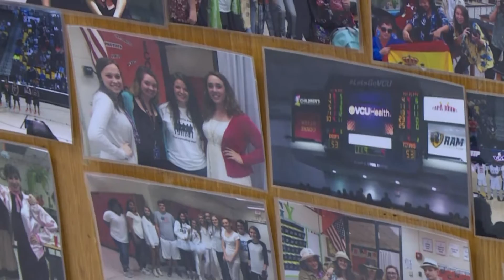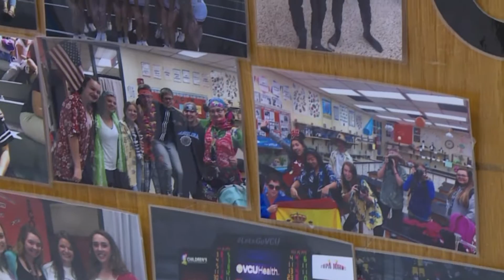SOCIAL Students praise Monacan teacher